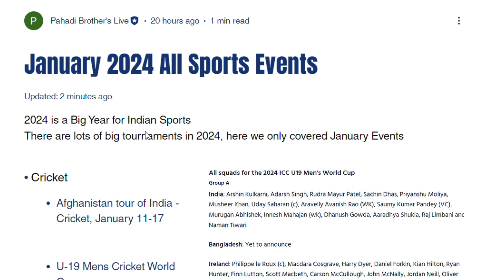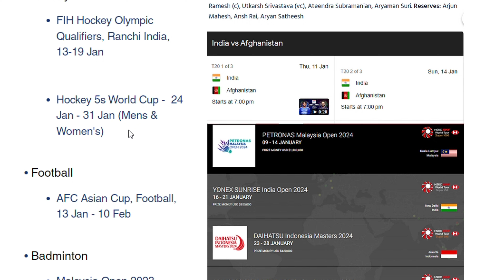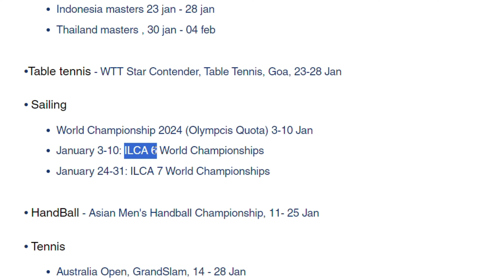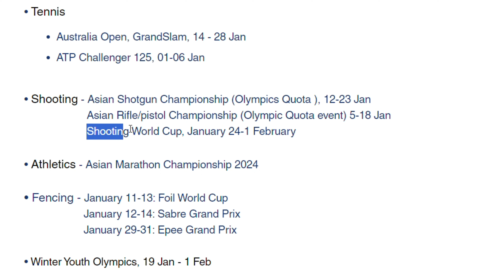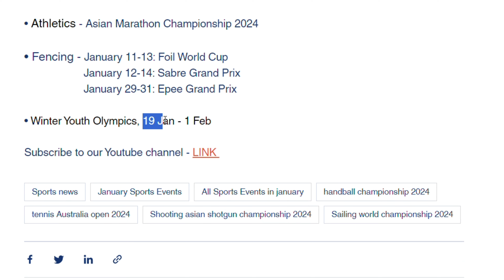January 2024 All Sports Schedule | Know which sports events will take place in January